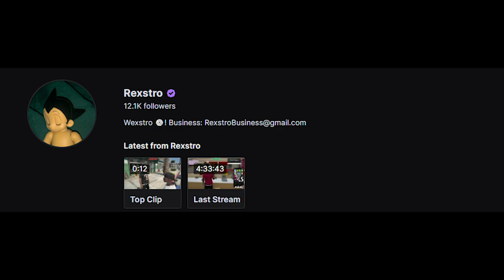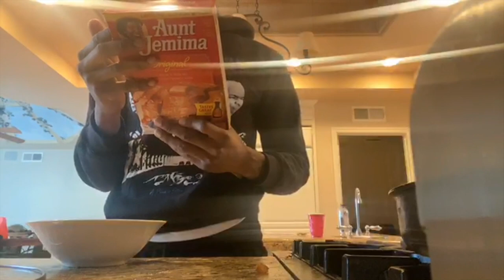I TAUGHT YBN ALMIGHTY JAY HOW TO COOK! (Funniest Moments)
GTA 5 YBN LOS SCANDALOUS (PC Roleplay)